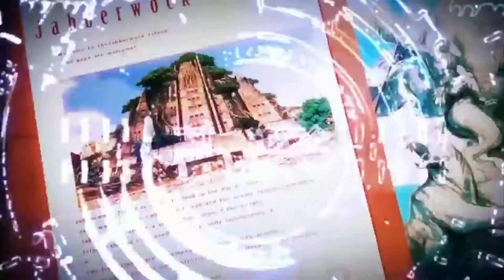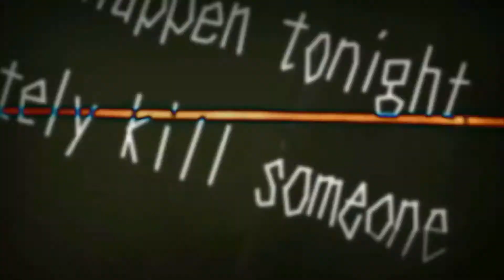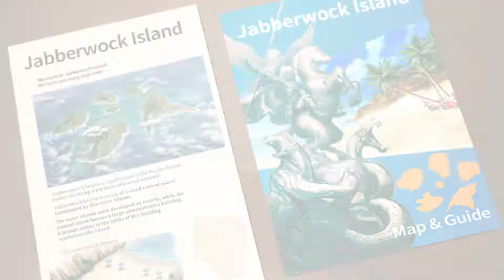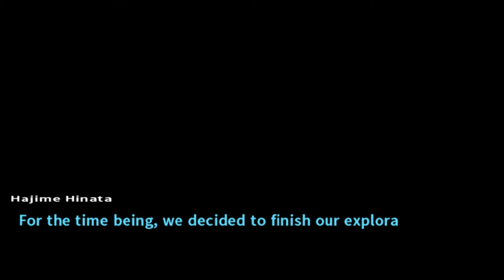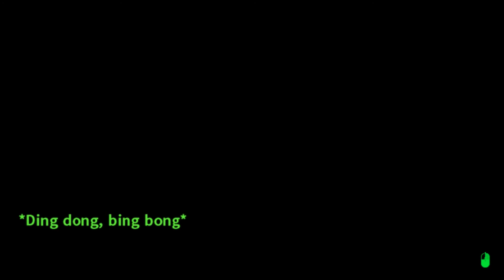Don't Need a Motive Anymore : Danganronpa 2 goodbye despair [Part 53]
Jabberwock Island—You and your classmates were ready for fun in the sun until Monokuma returned to restart his murderous game! Trapped in a kill-or-be-killed situation, your only hope rests in solving the island’s mysteries.

Danganropa 2 Goodbye Despair is developed and published by Spike Chunsoft Co.